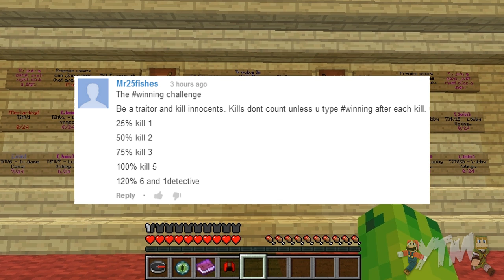Trouble in Mineville - WINNING Challenge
Description: This week, I go all Charlie Sheen on your asses ;D

If you enjoyed the video, click this link to tweet it out in 2 seconds! I really appreciate it and it helps out a bunch!